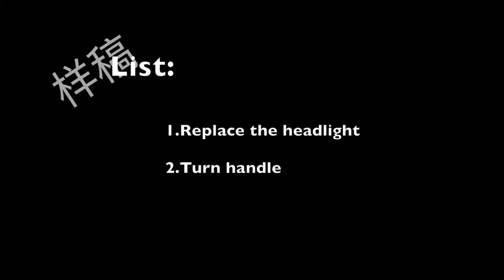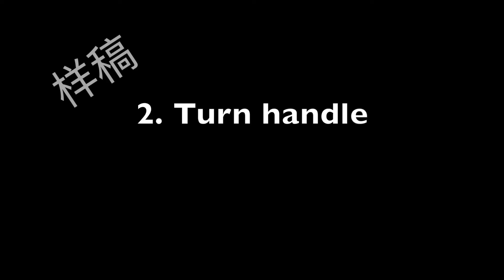After sale service of Halo City_Headlights & Turn handle